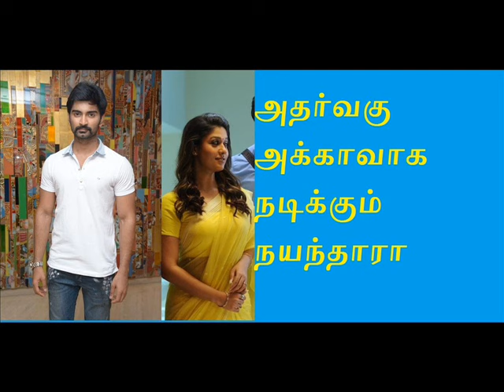Atharva in Imaikka Nodigal Trailer